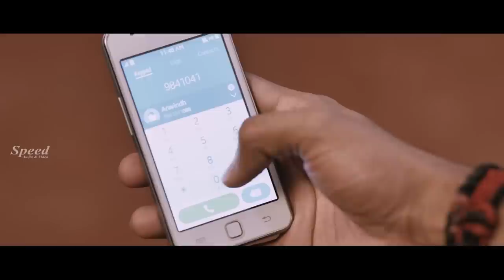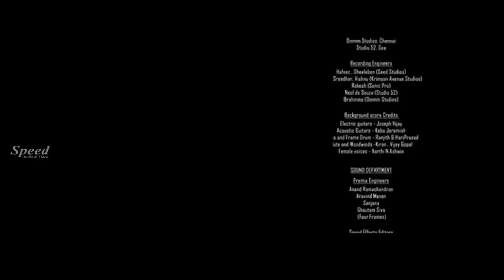Malayalam Thriller Movie | Thangamagan Full Movie | Malayalam Dubbed Movie | Dhanush, Samantha